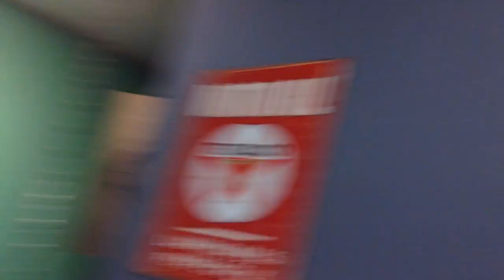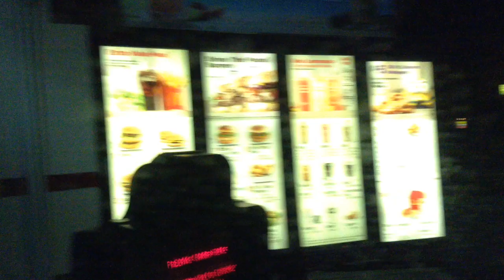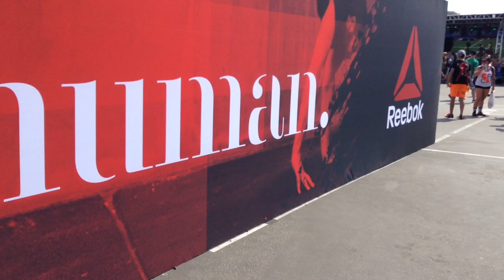Worst Pick Up I've Ever Seen- vlog #7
Adventures with Mark and Chris Bell from the crossfit games + Seminar and dinner with the Barbell Brigade crew feat. Bart Kwan and Geo Antoinette.